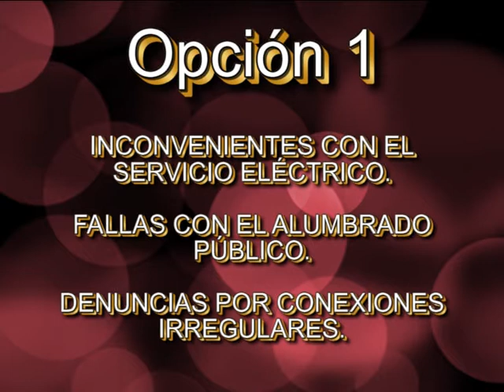CALL CENTER ANDE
Opciones de reclamo para las llamadas al 160